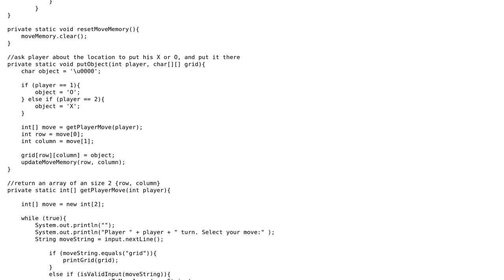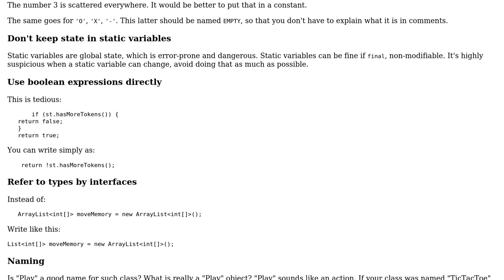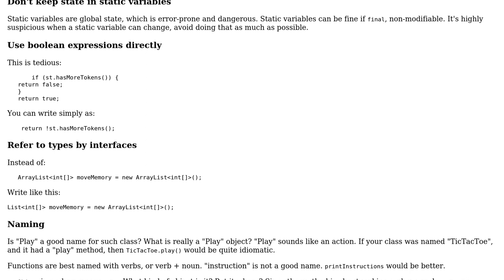Code Review: Tic Tac Toe in Java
With thanks & praise to God, and with thanks to the many people who have made this project possible! You are responsible for your own actions.